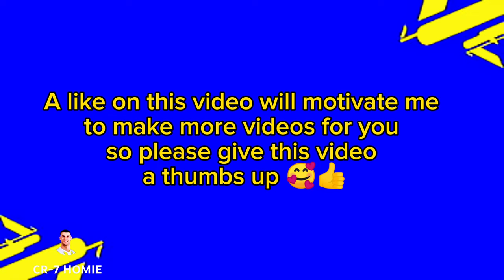Best card of Paulo Dybala 🥵🥵🔥🔥 AMF, CF, RWF, SS ✅ || efootball 2024 || gameplay 🎮📲